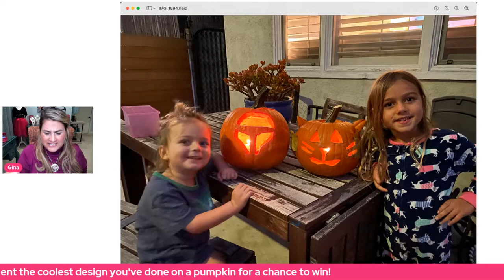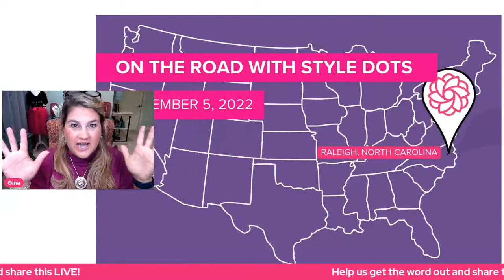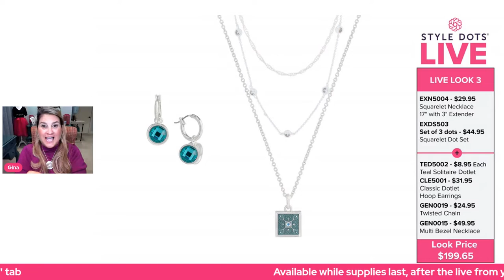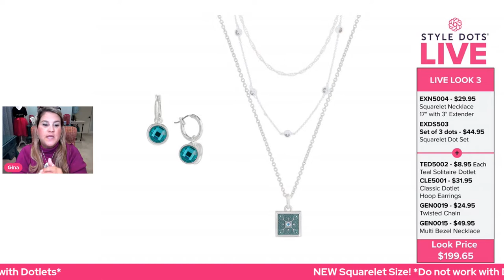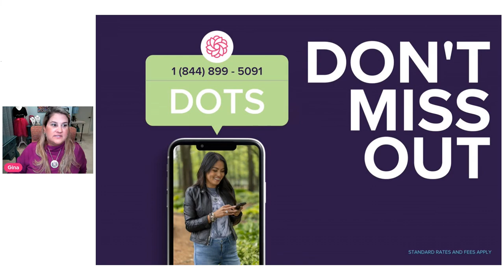Style Dots LIVE | Squarelets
[REPLAY] Check out the launch of the NEW Squarelet Foundations that are flying off our shelves!